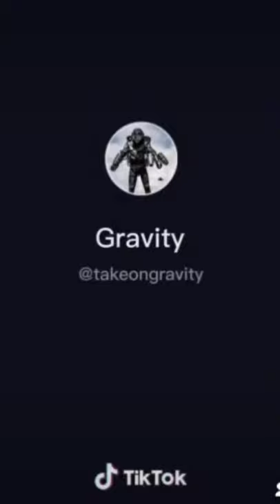JACK STARR'S BURNING STARR- promo clips by Phil Simons for Jack Starr